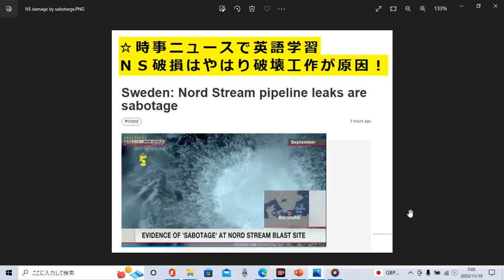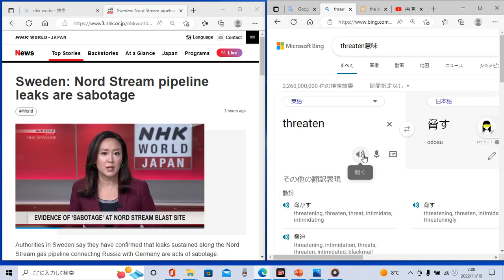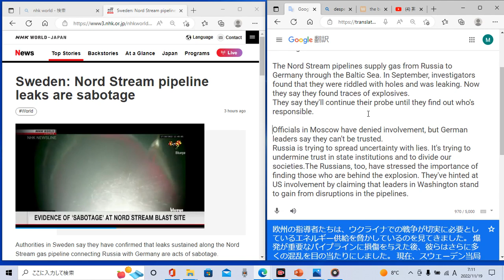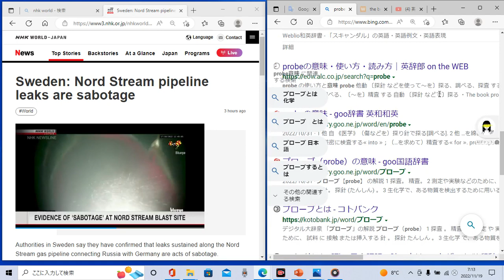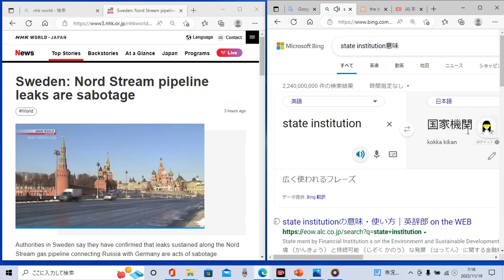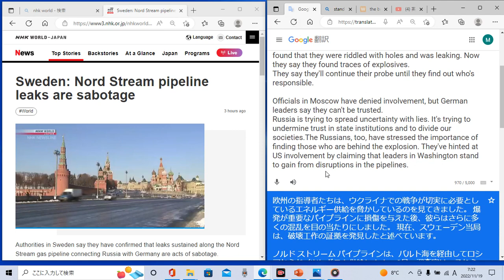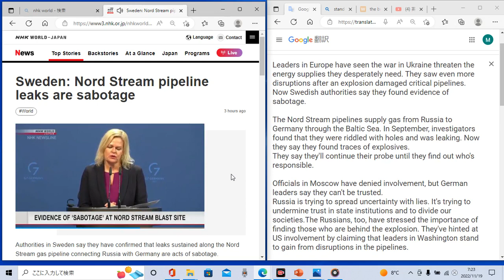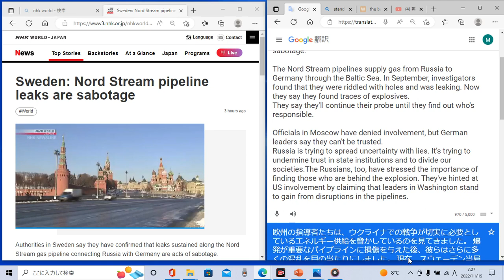時事ニュースで英語学習367☆パイプライン破損はやはり破壊工作！Who did it!?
スピーキング練習もどんどんしましょう♪